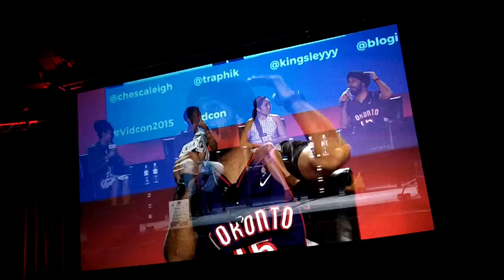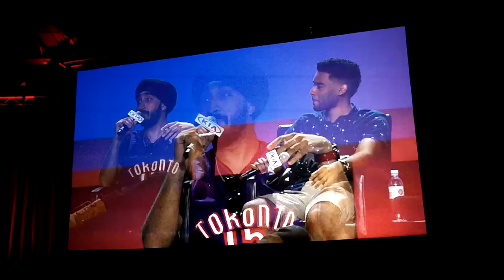Race and Representation on YouTube - VidCon 2015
Handheld footage of Race and Representation panel at VidCon 2015: FRANCHESCA RAMSEY, KINGSLEY, JUS REIGN, NATHAN ZED (THE THIRD PEW), CASSEY HO, TIMOTHY DELAGHETTO

Help me by sharing on twitter & facebook or reblogging on tumblr!

If nothing else, please tell me something that matters to you.

If you'd like to transcribe this video into another language, you can use the Amara link at the bottom of this description.
If you'd like to transcribe any of my older videos, please let me know!